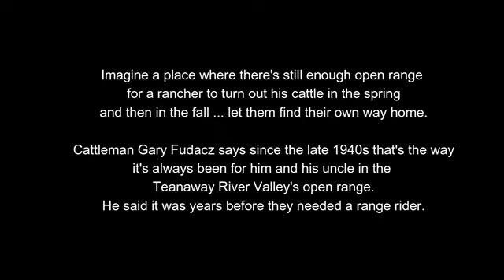MFR Fudacz Gary Teanaway Cattle come home on their own